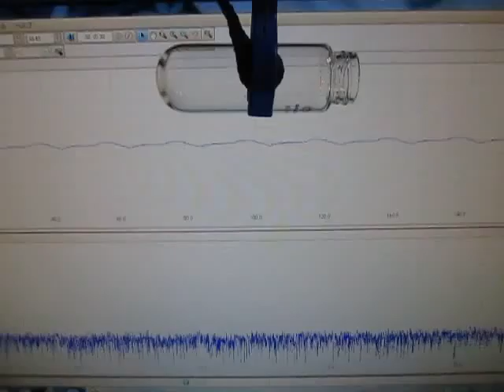超音波テスター Ultrasonic tester （超音波システム研究所 Ultrasonic-labo）